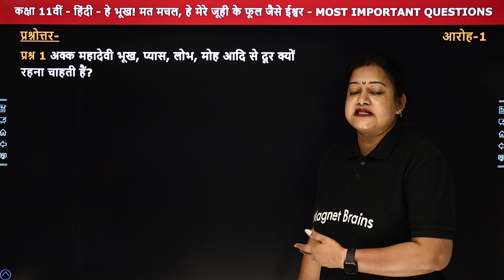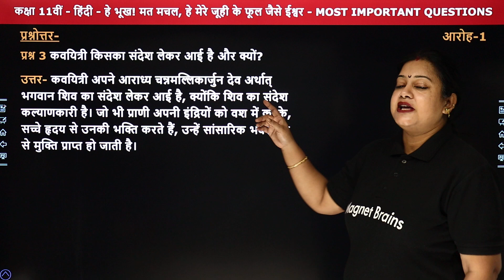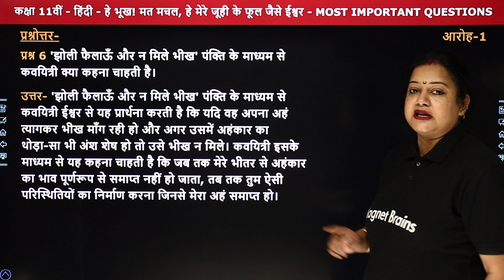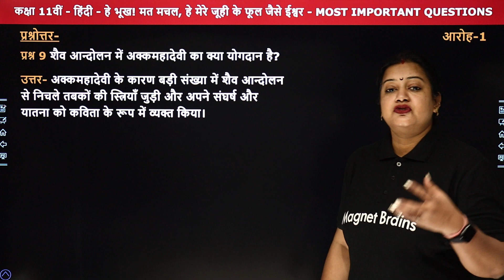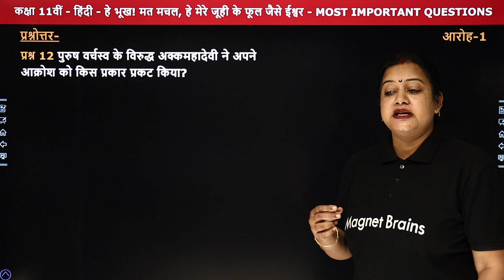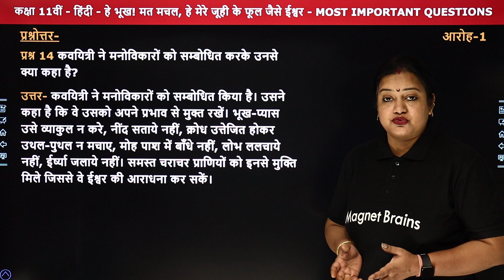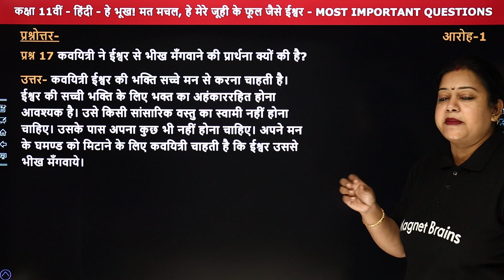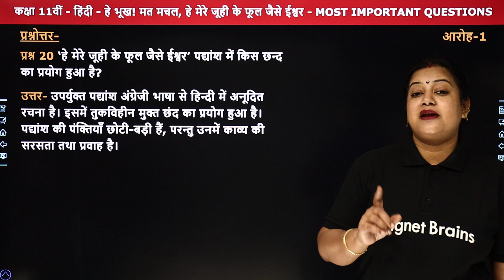He Bhukh Mat Machal, He Mere Juhi Ke Phool Jaise Ishwar - Important Questions | Class 11 Hindi Ch 14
✔️ Class: 11th
✔️ Subject: Hindi (Aroh)
✔️ Chapter: He Bhukh Mat Machal, He Mere Juhi Ke Phool Jaise Ishwar  (Chapter 14)
✔️ Topic Name: He Bhukh Mat Machal, He Mere Juhi Ke Phool Jaise Ishwar - Important Questions
✔️ Topics Covered In This Video (By Rupali Mam): This video provides the Most Important Questions of the chapter 14, He Bhukh Mat Machal, He Mere Juhi Ke Phool Jaise Ishwar  from Class 11 Hindi, Aroh. It explains the powerful themes of identity, courage, and strength present in each story, along with the key characters. It provides an engaging overview of the stories and the moral lessons to be learned from them, making it a great resource to understand the powerful messages of the stories.
00:00  इंट्रोडक्शन: पाठ 14 : हे भूख ! मत मचल, हे मेरे जूही के फूल जैसे ईश्वर/ Introduction: He Bhukh Mat Machal, He Mere Juhi Ke Phool Jaise Ishwar  : Hindi Elective Aroh: Most Important Questions
01:49 प्रश्न - 1 से 10: प्रश्नोत्तर:  हे भूख ! मत मचल, हे मेरे जूही के फूल जैसे ईश्वर/ Prashn - 1 Se 10: Prashn Uttar: He Bhukh Mat Machal, He Mere Juhi Ke Phool Jaise Ishwar : Hindi Elective Aroh
              प्रश्न 1 - अक्क महादेवी भूख, प्यास, लोभ, मोह आदि से दूर क्यों रहना चाहती हैं?
26:53 प्रश्न - 11 से  20: प्रश्नोत्तर:  हे भूख ! मत मचल, हे मेरे जूही के फूल जैसे ईश्वर/ Prashn - 11 Se 20: Prashn Uttar: He Bhukh Mat Machal, He Mere Juhi Ke Phool Jaise Ishwar : Hindi Elective Aroh
            प्रश्न 11 - द्वितीय वचन (हे मेरे जूही के फूल जैसे ईश्वर) का भाव लिखिए ।
52:47 वेबसाइट अवलोकन  / Website Overview

he bhukh mat machal class 11 question answer
sabse khatarnak class 11 miqs
akkamahadevi class 11 question answer
अक्क महादेवी class 11 miqs
हे भूख मत मचल
हे मेरे जूही के फूल जैसे ईश्वर
sabse khatarnak class 11 question answer